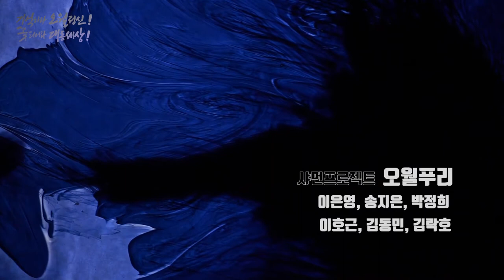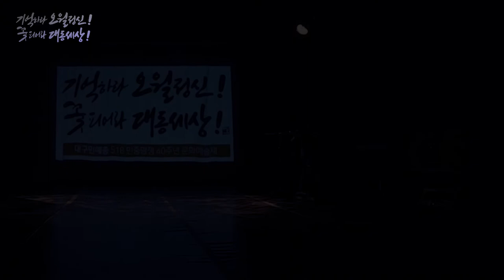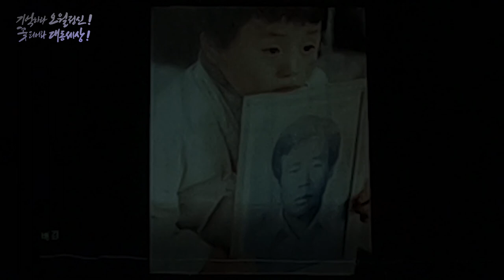5.18민중항쟁 40주년 문화예술제 (대구 민예총)_'샤먼프로젝트'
5.18민중항쟁  40주년 문화예술제 (대구 민예총)-'샤먼프로젝트'
40세가 된 청년 518, 40인이 품은 시간
기억하라 오월정신! 꽃피어라 대동세상!

주최_한국민족예술단체총연합
주관_ 사단법인 한국민족예술단체총연합 대구지회
 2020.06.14(일) 늦은 4시, 소극장 '함세상'

○'오월푸리'
    샤먼프로젝트팀
    (춤:박정희, 장구:이호근, 꽹가리:김동민, 징,정주:김락호,
     노래:이은영, 피아노:송지은)